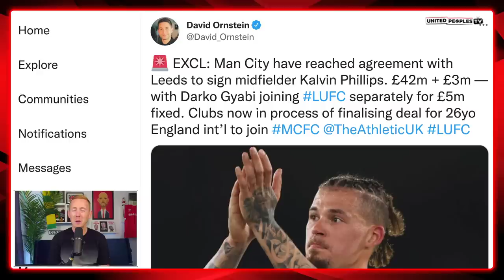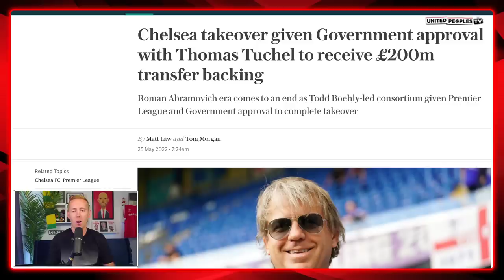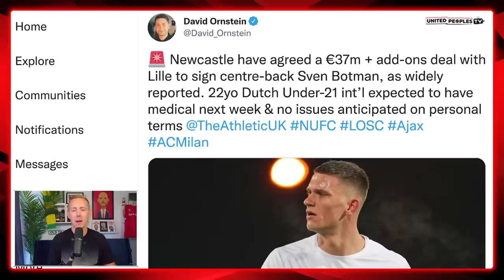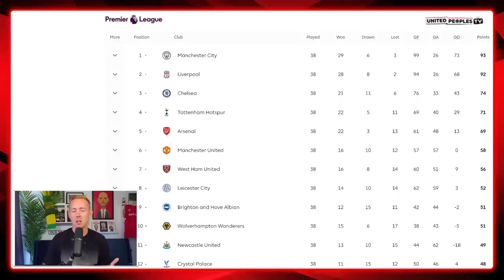Why This Is Man Utd’s Biggest Transfer Window Ever: Failing Ten Hag Would Be Catastrophic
Manchester United cannot afford to fail in this summer transfer window in signing the players Erik ten Hag needs. Man United are on a precipice right now and with Arsenal, Spurs and Chelsea all set for big summers, if we fail to at a minimum match the success of their summers, there is a real danger we will really fall off and become a team whose ambition can go no higher than fifth place in the Premier League.

For me, this is Man United's most important ever transfer window Premier League transfer window ever. Here's why.